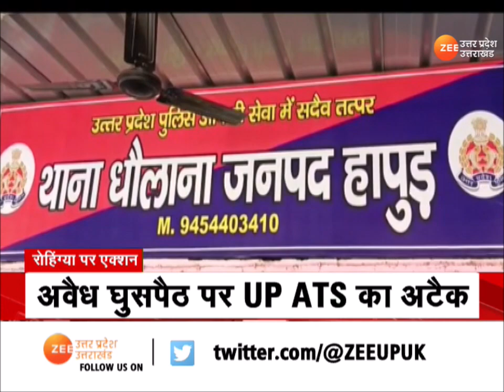Varanasi : Gyanvapi में सच का सर्वे, Gyanvapi Masjid या Mandir ? सर्वे से सामने आएगा सच ?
Varanasi : कल यानि सोमवार को ज्ञानवापी मस्जिद का सर्वे किया गया। इस दौरान सुप्रीम कोर्ट ने सर्वे पर रोक लगा दी और कहा कि 26 जुलाई तक सर्वे नहीं किया जाएगा।

The survey of Gyanvapi Masjid was done yesterday i.e. on Monday. During this, the Supreme Court stayed the survey and said that the survey will not be done till July 26.